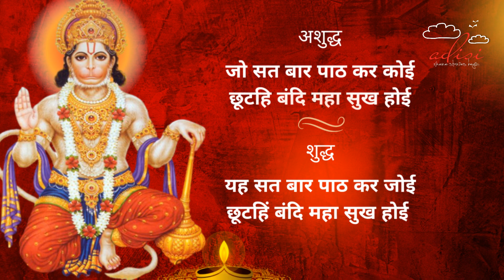शुद्ध हनुमान चालीसा I Rambhadracharya Ji Maharaj I Hanuman Chalisa I Hanuman Chalisa Lyrics